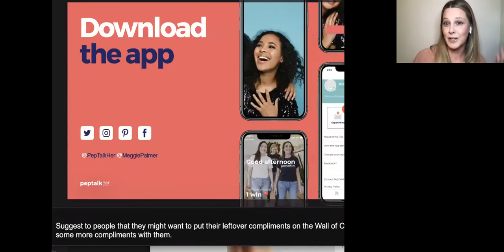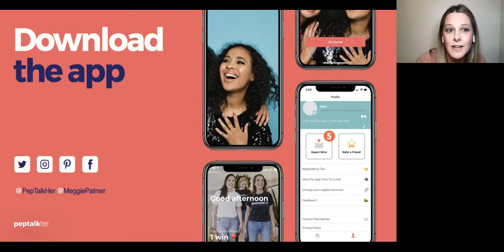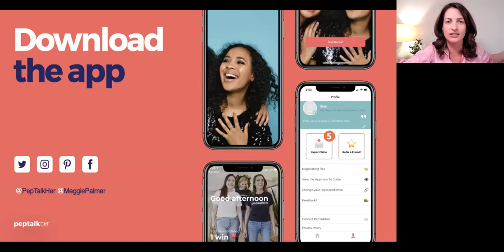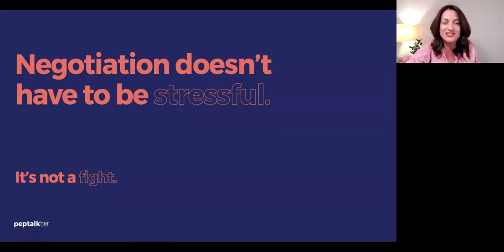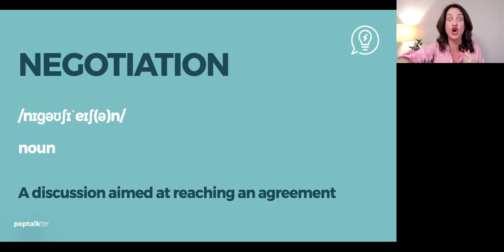Negotiate This x PepTalkHer: Live Q&A session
PepTalkHer is on a mission to close the gender pay gap. For free resources head to peptalkher.com

You can download the PepTalkHer App for free on the Apple & Android App Store - track your career successes to better advocate & negotiate for yourself (Think FitBit - for your career)

✨✨✨ And if you love our content - make sure you follow our fab founder, Meggie Palmer, she’d love to connect!